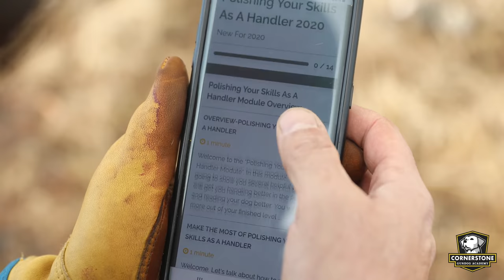The Secret to Knowing Your Retriever is Ready for Waterfowl Season This Year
Welcome to Cornerstone Gundog Academy where you can learn to train your retriever with our online videos.

“Will My Dog Be Ready For This Hunting Season?”

As hunting season approaches, waterfowl hunters with young retrievers ask this one fundamental question.

If you want to know how to tell if your dog is ready for hunting season, then watch this tip.

Want to know more?